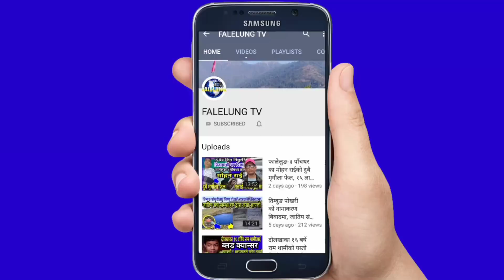Tungna बजाएरै केटि फकाएका बिर बहादुर बिक ले सुनाए तामाङ र शेर्पा गित || Bir Bahadur Biswakarma Selo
🎤Host :- Rajendra Kerung
💐Guest :- Bir Bahadur BK
📽️Edit/Production:- Falelung Tv Pvt Ltd.

 join भईदिनुहोला।

©® FALELUNG TV